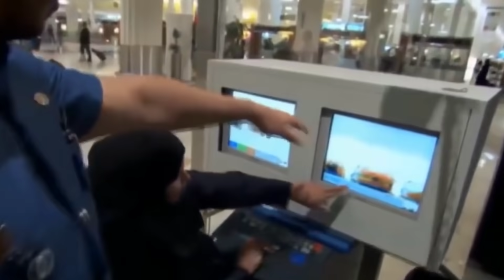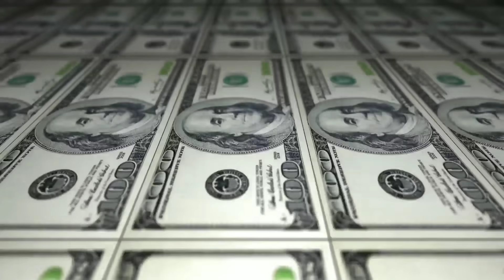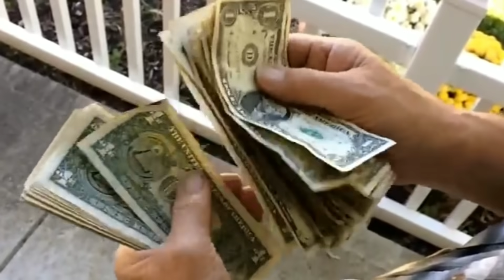एयरपोर्ट पर पकड़ी गई ऐसी चीज है जो आपका दिमाग घुमा देगा | Shocking things found by Airport security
Strangest Things Ever Found by Airport Security. We're shocked at how many people have tried to pass off a body as a sleeping.

VIDEO TITLE: एयरपोर्ट पर पकड़ी गई ऐसी चीज है जो आपका दिमाग घुमा देगा | Shocking things found by Airport security

• क्या अप्रैल 2029 को दुनिया खत्म होने वाली है | Will Apophis Asteroid hit Earth in April 2029

• क्या ये 29 April 2020 पृथ्वी का आखरी दिन है ? | What if an asteroid hit Earth

• क्या 29 अप्रैल को दुनिया खत्म हो जाएगी | What will happen if Asteroid hit Earth on 29 April

• ऐसे लोग जो में रातो रात इंटरनेट पर फेमस हो गए | 6 people who suddenly got famous on the internet